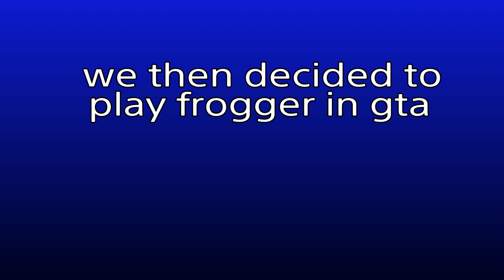Destroy the child.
Who reads the description